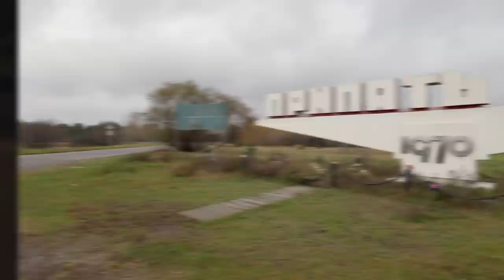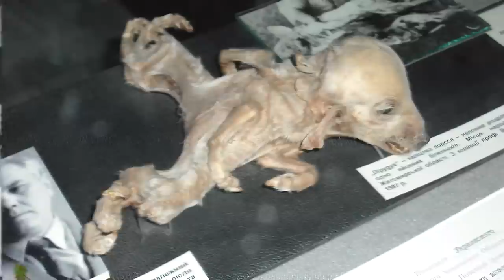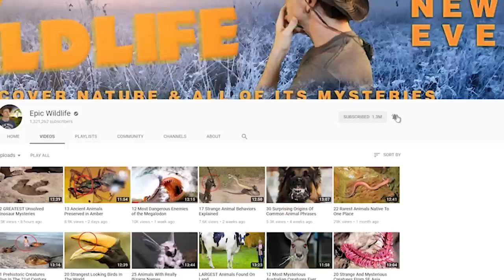What Happened to Animals In Chernobyl?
It occurred on April 26, 1986 in Ukraine, which was then part of the Soviet Union.  Some 350,000 people were eventually evacuated from the area.  More than 30 years later it remains mostly unpopulated, at least by humans.  While radioactive contamination wreaked havoc with the environment, you might be surprised to learn what happened to animals in Chernobyl.